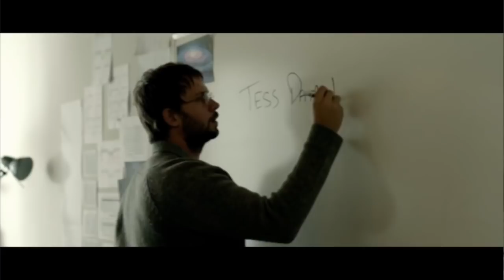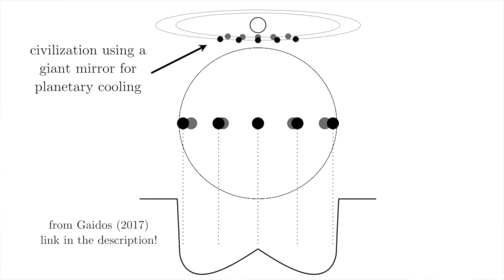"CLARA" Trailer Reaction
Science fiction edges closer to science than ever with a new movie being advertised about an exoplanet hunter who finds something extraordinary in his data! Let's face it, we're probably never going to have an excuse as good as this to do a trailer reaction video (!), so today Prof Kipping gives his take on the new trailer explaining what looks scientifically legit versus questionable. let us know what you think of the new trailer below.

► Gaidos (2017), "Transit Detection of a "Starshade" at the Inner Lagrange Point of an Exoplanet"
► Moores & Welch (2018), "Simulating Transits of Large Objects at the L1 Lagrange Point for the 2018 Feature Film Clara"